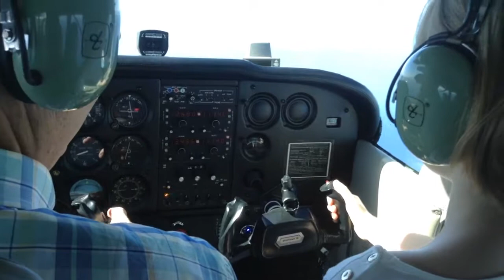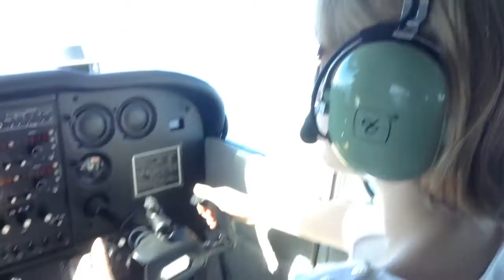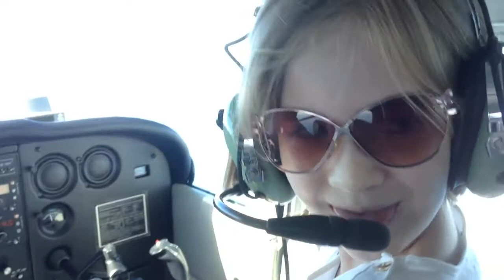Isabella Flying!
We went over to Catalina island (from SNA) for lunch and a little nature walk.  😊